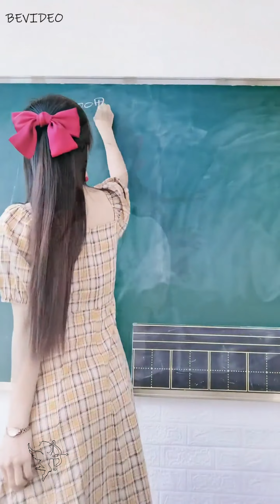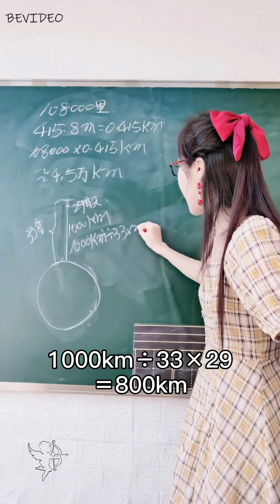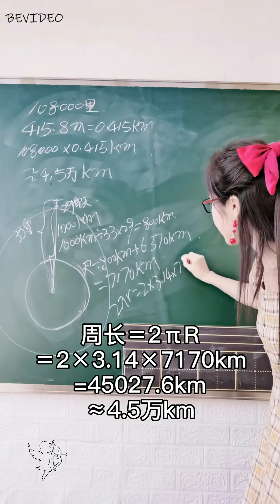美女老師解析 孫悟空為什麼飛不出如來的手掌心